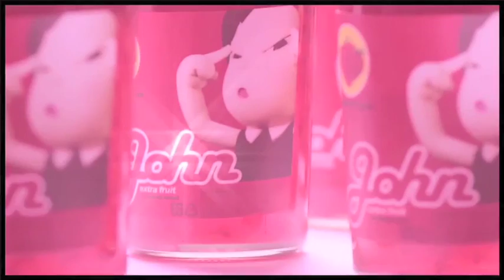19 (陳珊妮+陳建騏) 香港呼叫音樂節 Taiwan Calling 2011 宣傳影片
呼叫音樂節 Taiwan Calling 2011

9月17及18日 台灣頂尖獨立樂隊與歌手 齊聚香港

九龍灣國際展貿中心（KITEC）宴會廳 Rotunda 3

每天下午三時開始

單日門票 HK$380 兩日套票 HK$680 *兩日套票限量發售

黑市音樂主辦及製作

銀翼文化工作室協辦
大呼大叫:叱吒903
全力支持: 8度海逸酒店 長榮航空

門票現已於快達票（包括場館票房及通利琴行）公開發售
快達票將額外收取每張門票的顧客服務費
購票熱線: 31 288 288